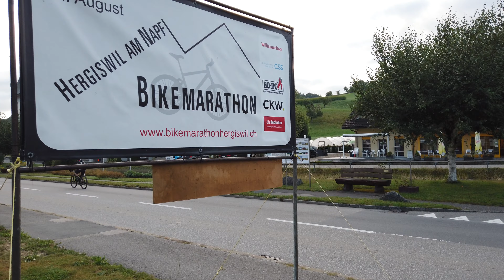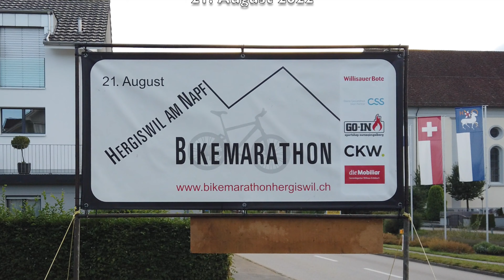Bikemarathon Hergiswil am Napf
Der 16. Bikemarathon in Hergiswil am Napf ist bereits wieder Geschichte!
Die Napfbiker bedanken sich bei 500 Teilnehmerinnen und Teilnehmern.
Der 17. Bikemarathon in Hergiswil findet am 20. August 2023 statt.